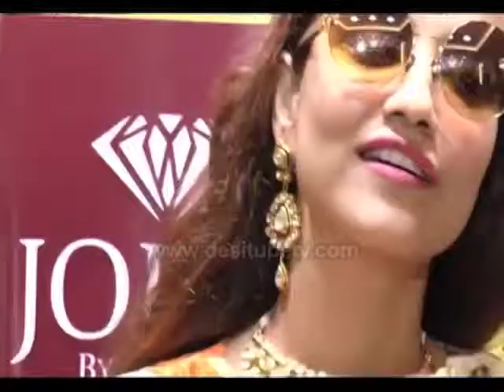After Anushka Sharma Is Tia Bajpai Also Gone Under The Knife? Watch Full Interview!